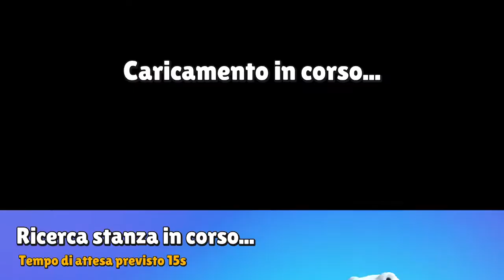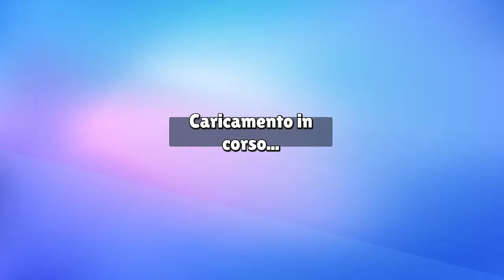SMENTISCO 10 MITI DI STUMBLE GUYS ||MATTY 12Y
OGGI SMENTISCO 10 MITI DI STUMBLE GUYS.

PER AVERE IL CUORICINO È IMPORTANTE METTERE NEI COMMENTI